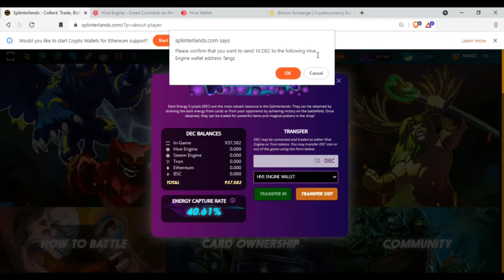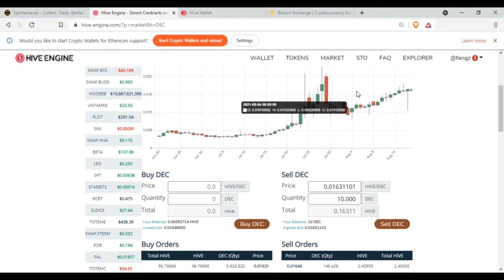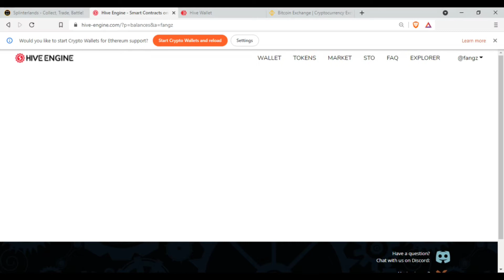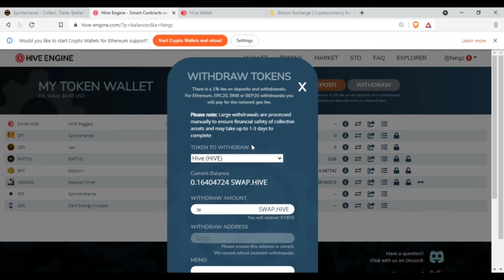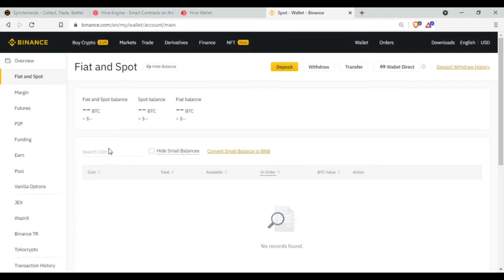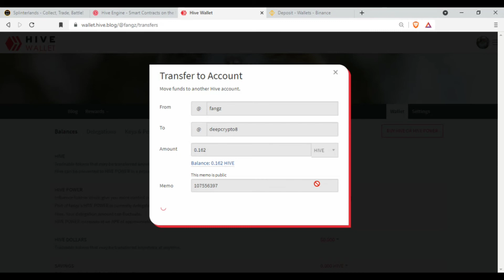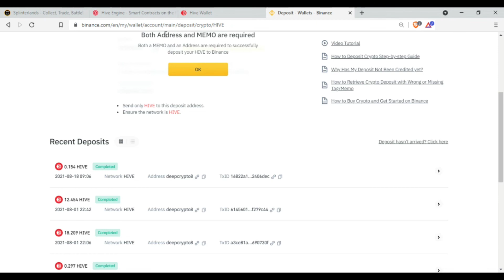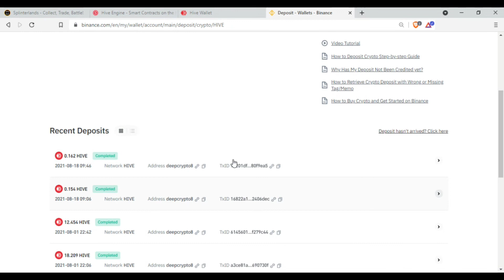Splinterlands : How to transfer your DEC to binance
Hi guys this is my first video tutorial on how to transfer DEC to Binance.